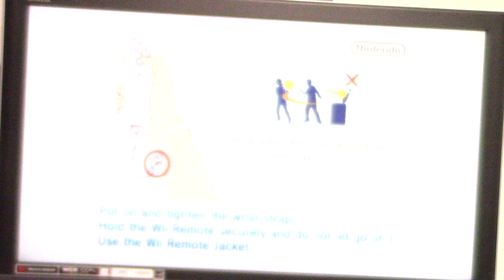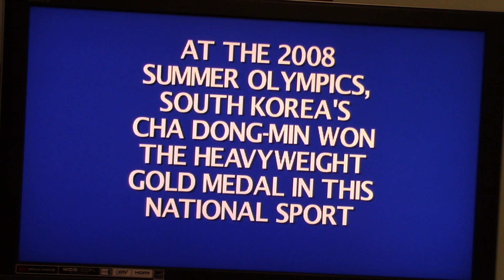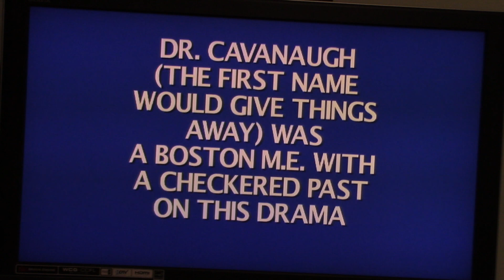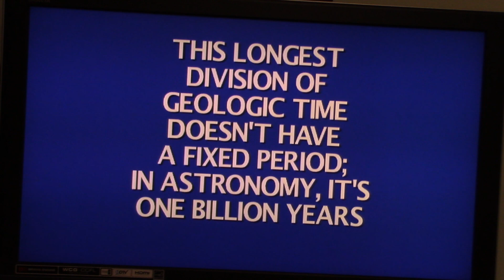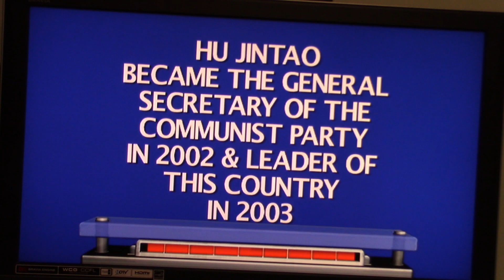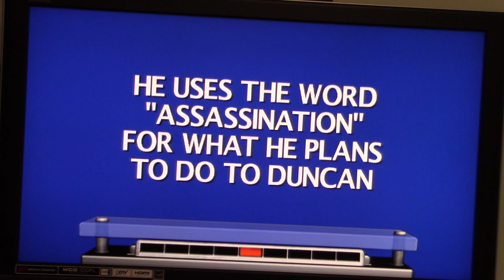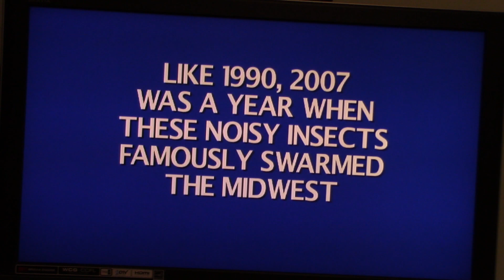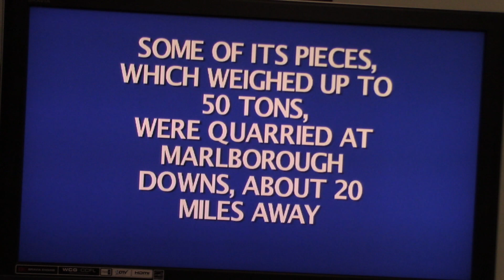Easter Special Part 39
Here is part 39 of my Easter special in which the next game will be Jeopardy for the Nintendo Wii.